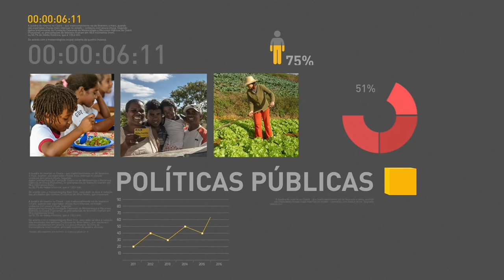Operação Semana Santa reforça fiscalização nas estradas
REPÓRTER NBR 10H - 13.04.17: Começa nesta quinta-feira (13) a Operação Semana Santa da Polícia Rodoviária Federal. A fiscalização reforçada durante o feriado segue até o próximo domingo, com mais de 2 mil viaturas, 2,7 mil bafômetros e 203 radares portáteis. E ainda: Brasil quer atrair mais turistas e dobrar, até 2022, número de estrangeiros que visitam o país.